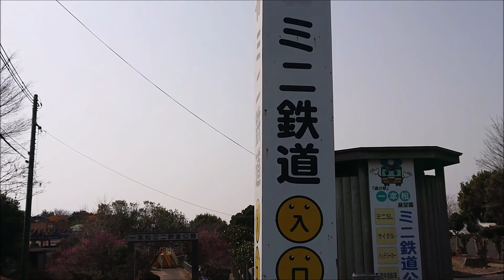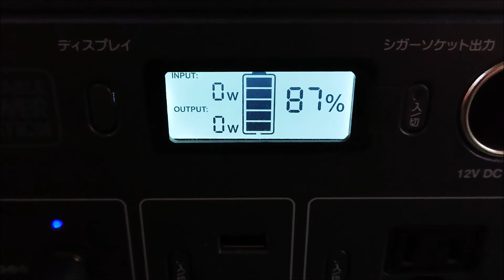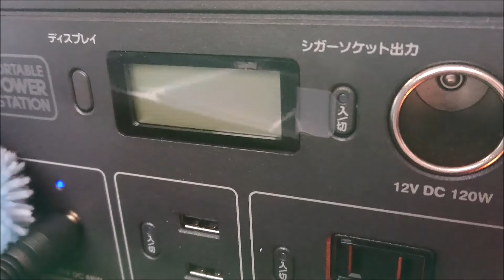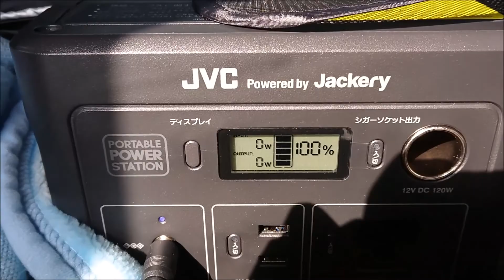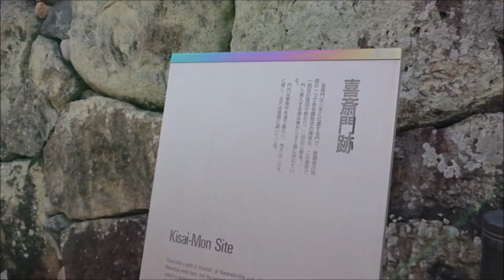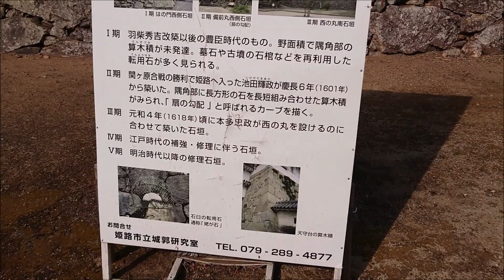0512 岡山市 ∼ 一般道で東京へ 車窓 岡山ブルーライン 山陽新幹線 姫路城 その②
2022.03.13（撮影日は03.04）その②です。
前回の岡山ブルーラインを走って 先ずは姫路城を目指します。
途中 道の駅に寄ったり 昔通った記憶のある道の話とか 流し見でどうぞ(^_^;)
19:37 ⇨ 説明が不十分で 姫路城の入場時間です(;^_^A

動画内で紹介しました、
【BN-RB37-C + BH-SP68-C ⇨ ポータブル電源 + ポータブルソーラーパネル JVCケンウッド Powered by Jackery 】は こちら
車中泊や 災害時にも役に立ちそうです。

機会が有れば 乗ってみたいです。

オーシャン東九フェリーさんの HPは コチラ↴
距離・時間が長いので ゆっくり旅が出来る時に 利用したいです。

他にも駐車場が有る様なので 参考までに。

お出かけの お供 ヤフートラベルはコチラ↴
連休のプラン参考にどうぞ。